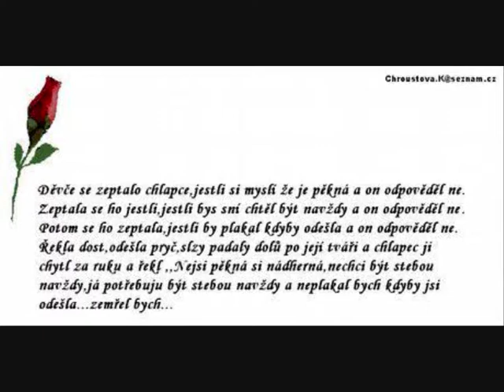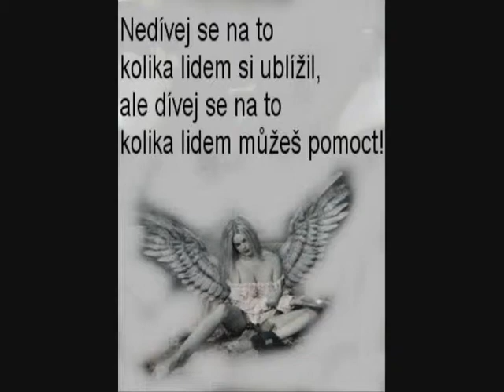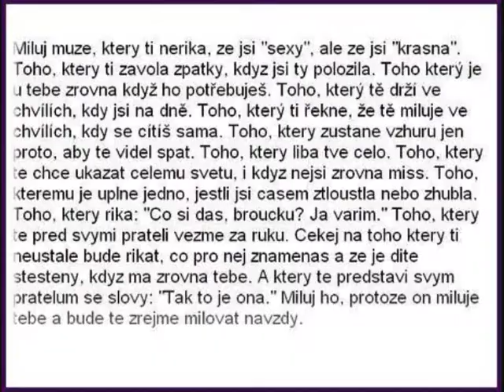ja a moji NEJ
moje nej kamosky a moje zivotni nestastna laska